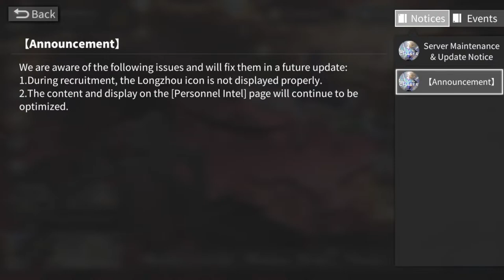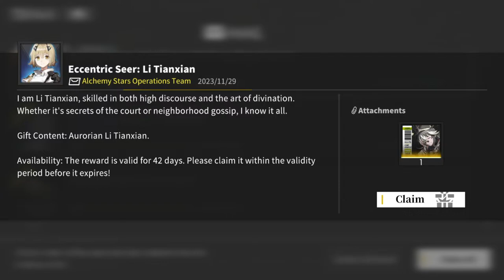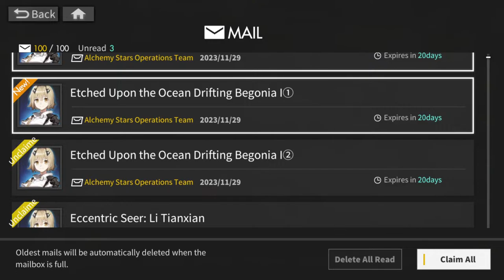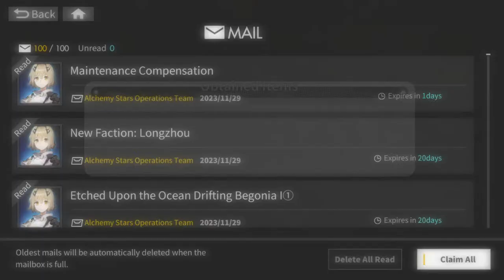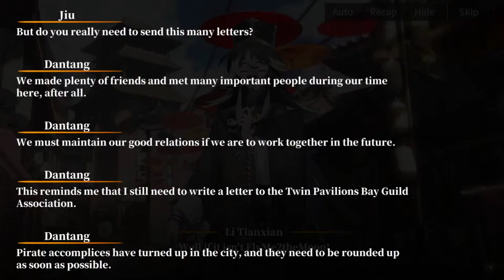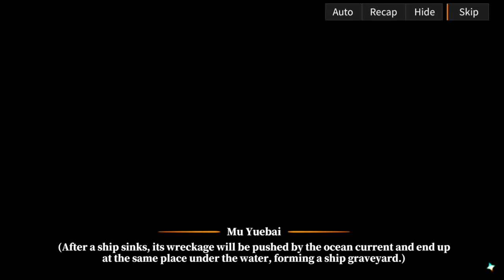[Alchemy Stars] Etched Upon the Ocean Drifting Begonia I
0:00 Start
0:16 Notices
0:29 Events
6:39 Mail
8:02 Li Tianxian Recruitment
8:49 Dragon-Blessed Voyage
9:32 Free Recharger Pack
10:33 The Queen's Favor
11:54 Sunken Treasure Cove
46:08 Relic Archive
49:19 Over Dark Seas, A Gentle Glow
50:25 Xuan Ji Aurorian Info
51:37 Trial
53:25 Zhong Xu Aurorian Info
54:39 Trial
56:32 Liqing Aurorian Info
57:17 Trial
58:48 Unlimited Possibilities
1:01:12 Etched Upon the Ocean Drifting Begonia I
1:01:33 Event Info
1:02:07 Berth Sign-In
1:02:35 Special Event Book - Stage 2 Quests
1:02:50 The Docks
1:04:20 Background
1:04:53 ST1 - Beginning
1:18:16 N1 - Impediment
1:18:53 Story
1:21:57 Battle
1:22:25 Story
1:25:33 N2 - Threat
1:25:51 Story
1:28:06 Battle
1:29:03 Story
1:32:05 N3 - Guests
1:32:26 Story
1:36:44 Battle
1:37:38 Story
1:39:39 N4 - Envoy
1:39:53 Story
1:44:02 Battle
1:44:30 Story
1:46:30 ST2 - Departure
1:51:54 N5 - Longzhou
1:52:14 Story
1:55:41 Battle
1:56:15 Story
1:58:55 N6 - Storm
1:59:15 Story
2:03:48 Battle
2:04:52 Story
2:05:30 N7 - Deviation
2:05:47 Story
2:10:04 Battle
2:10:30 Story
2:15:21 N8 - Relic
2:15:40 Story
2:20:51 Battle
2:21:17 Story
2:26:21 N9 - Ambush
2:26:47 Story
2:28:53 Battle
2:29:29 Story
2:33:33 N10 - Zhui Hu
2:34:47 Story
2:41:04 Battle
2:42:50 Story
2:47:10 ST3 - Homecoming